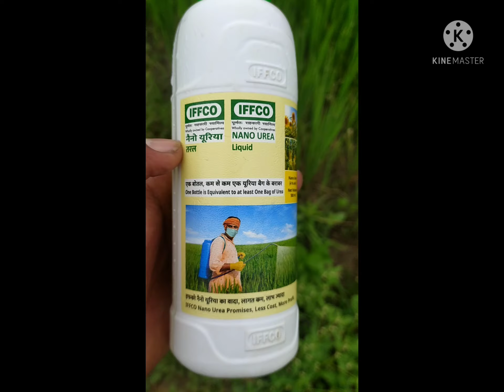Nano Urea, IFFCO|| धान का पैदावार दोगुना करे|| Hello Kisaan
IFFCO developed nanotechnology based Nano Urea (Liquid) fertiliser to address the imbalanced and excessive use of conventional Urea. This nanofertiliser has been developed indigenously, for the first time in the world at IFFCO - Nano Biotechnology Research Centre (NBRC) Kalol, Gujarat through a proprietary patented technology. Nano Urea (Liquid) is a source of nitrogen which is a major essential nutrient required for proper growth and development of a plant. Nitrogen is a key constituent of amino acids, enzymes, genetic materials, photosynthetic pigments and energy transfer compounds in a plant. Typically, nitrogen content in a healthy plant is in the range of 1.5 to 4%. Foliar application of Nano Urea (Liquid) at critical crop growth stages of a plant effectively fulfils its nitrogen requirement and leads to higher crop productivity and quality in comparison to conventional urea.

About Nano Urea

Nano Urea (Liquid) contains nanoscale nitrogen particles which have more surface area (10,000 times over 1 mm Urea prill) and number of particles (55,000 nitrogen particles over 1 mm Urea prill).which makes it more impactful. In comparison to Urea the uptake efficiency of Nano Urea is more than 80 %. It is thus, required in lesser measure compared to the conventional urea fertiliser to fulfil plant’s nitrogen requirement. All India efficacy trials have been conducted on 20 ICAR research institutes and State Agricultural Universities on 43 crops. At all India level 11,000 farmer field trials on 90 crops have been undertaken in supervision of Krishi Vigyan Kendras. It has been recorded in the trials that Nano Urea (liquid) increases crop productivity and can reduce the requirement of conventional Urea by 50%. Further, application of nano urea (liquid) improves yield, biomass, soil health and nutritional quality of the produce.

Nano Urea (liquid) has been tested for biosafety and toxicity as per the guidelines of Department of Biotechnology (DBT), Government of India and OECD international guidelines. Nano Urea (liquid) is completely safe for human, animals, birds, rhizosphere organisms and environment at the recommended levels of application. Ministry of Agriculture & Farmers Welfare, DAC & FW, Government of India, has notified IFFCO Nano Urea (Liquid) as a nanofertilizer under the Fertilizer Control Order (FCO).

Technical specifications:

Major characteristic features of the IFFCO Nano Urea are as follows -

Nano urea prepared by nanotechnology contains nanoscale particles of Nano Urea.

Average physical size of Nano Urea particles is in the range of 20 -50 nm.

Nano Urea contains 4 % nitrogen by weight in its nano form.

Nitrogen present in Nano Urea effectively meets the crop nitrogen requirement.

It has better use efficiency than conventional urea.

Nano Urea is suitable for application as a source of nitrogen for most of the crops/plants.

Benefits of IFFCO Nano Urea

IFFCO Nano Urea (liquid) has manifold benefits:

Reduces the requirement of conventional Urea by 50% or more

Required less and produces more: Efficacy of one bottle of Nano Urea (500 mL) is equivalent to one bag of urea.

Environment friendly product, can improve Soil, Air & Water quality thus, helps in addressing the concerns of Global Warming and in meeting the UN SDGs.

Cheaper than conventional urea.

Reduce input cost to farmers, leads to increase in farmers’ income.

Improves crop productivity, soil health and nutritional quality of produce.

When sprayed on leaves Nano Urea easily enters through stomata and other openings and is assimilated by the plant cells. It is easily distributed through phloem from source to sink inside the plant as per its need. Unutilised nitrogen is stored in the plant vacuole and is slowly released for proper growth and development of plant. Nano Urea (Liquid) does not involve any government subsidy and will be made available to farmers at a 10% lower price than a bag of subsidised Urea. Transportation would be easier and economical, as one 500 ml bottle would be equivalent to one bag of regular urea fertiliser.